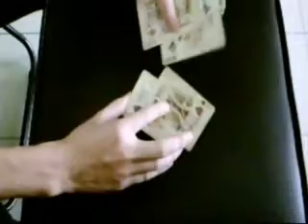Mecury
Mecury by David Kong..
performed by me..